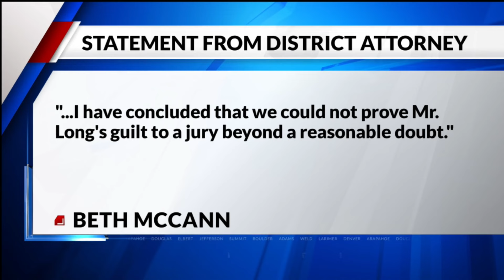DA to drop murder charge in I-25 double homicide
The Denver district attorney plans to drop all charges against Stephan Long, who was accused in a road rage homicide on Interstate 25 that left two dead.